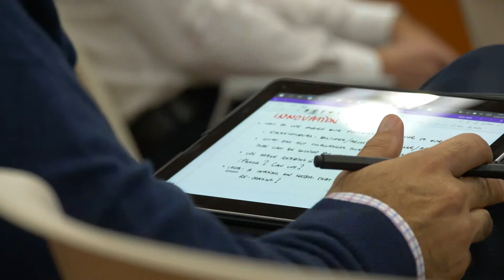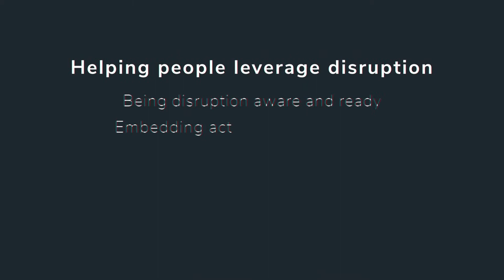People Leveraging Disruption with Resilient Futures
In a time when disruption is everywhere, it is crucially important to be ready to meet and leverage disruption.  To survive, organisations need think ahead, embrace disruption, and harness the energy of change. Are you ready to deal with the disruption coming your way?

Resilient Futures works with people and organisations, such as Johnathan Davey of Seafood Industry Australia, Jane Grover of the Southern Metropolitan Cemetries Trust, and Jonathan Tribe of Federation Square, Jerome Smith of Sovereign Financial Group and Professor Peter Dawkins of Victoria University to tailor strategic solutions to navigate and embrace disruptive change.

Are you ready to take the next step?